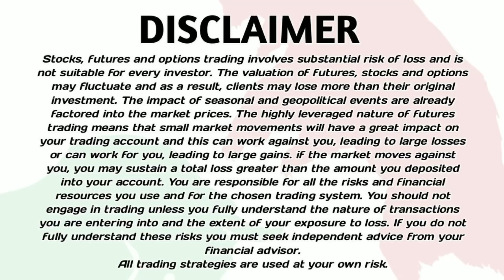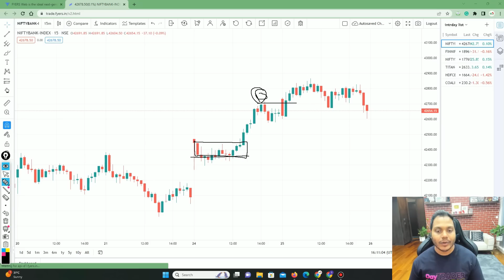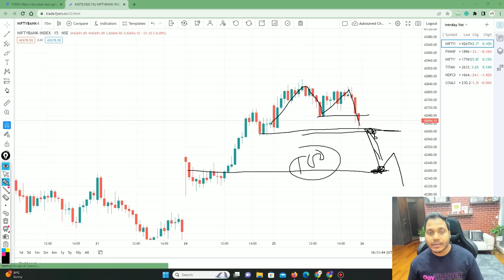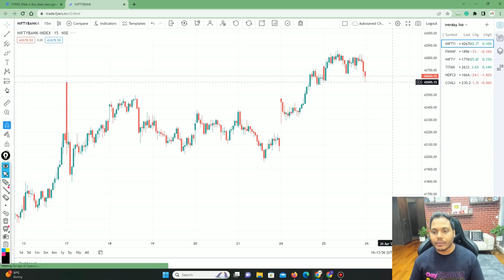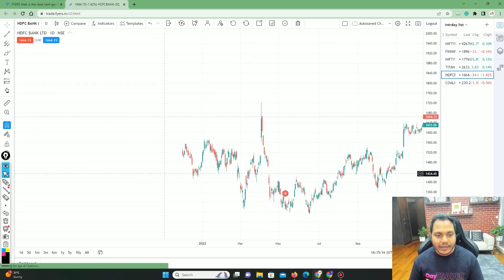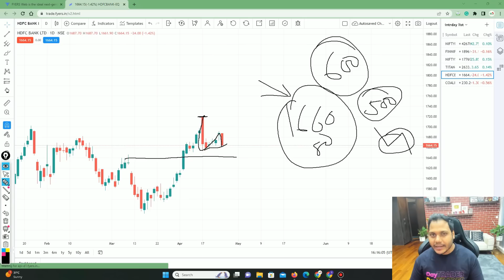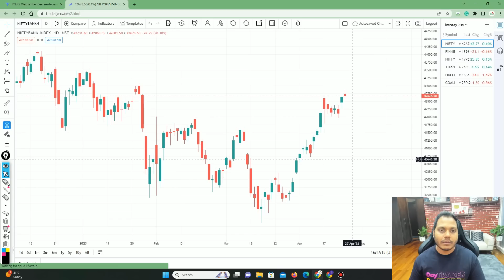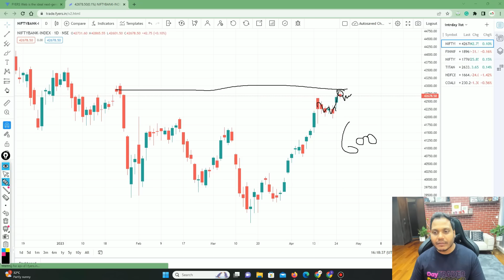Market Analysis | Best Stocks to Trade For Tomorrow with logic 26-Apr | Episode 729